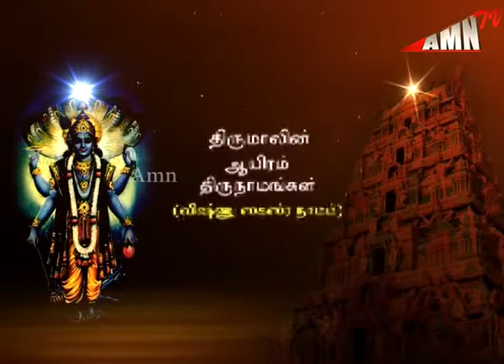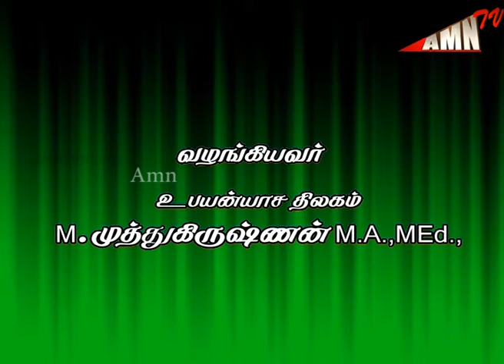விஷ்ணு ஸகஸ்ர நாமம் பகுதி 25 | திருப்புகழ் செல்வர் M.முத்துகிருஷ்ணன்